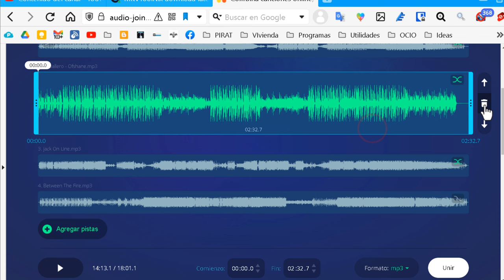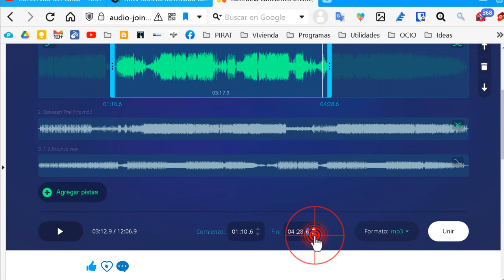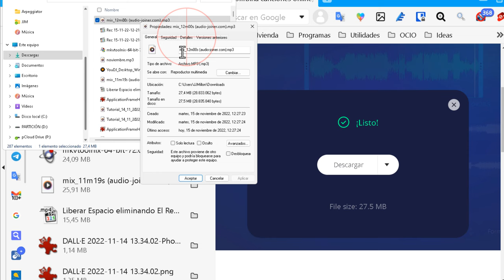Como Unir Música Gratis y sin programas.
Enseño como unir dos pistas de música totalmente gratis y sin necesidad de descargar ningún programa.  Solo necesitas tu navegador de internet preferido y conexión a la red. Es una web muy intuitiva y fácil de usar. Sin duda es la mejor herramienta para unir dos pistas de música.
También, si solo pones una pista, puedes cortar música a medida.

✅La_mejor_web para unir mp3 ⤵️
(Ve a herramientas de audio y escoge "fusionar audio"

Características principales:

Interfaz sencilla
El programa ha sido diseñado con una interfaz sencilla e fácil de usar.
Puedes unir todas las pistas de audio que necesites.
Cuenta con una función para suavizar el pase de un track a otro de tal forma que no se produzca ninguna fusión brusca y desagradable para el oyente.
Soporta todos los formatos de audio.
Puedes recortar cada pista al gusto por si no interesa alguna parte, antes de la fusión con otras pistas de música.
Al ser una web, puedes utilizar la herramienta a través un dispositivo Android o desde el PC con Windows.